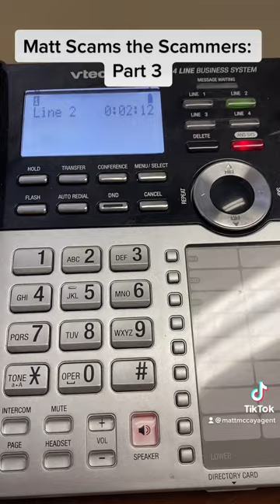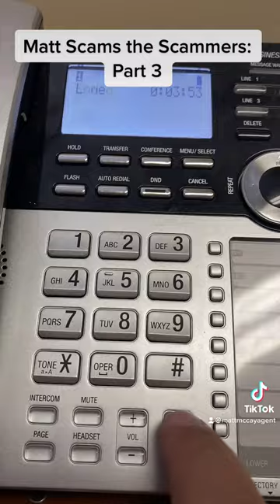Matt Scams the Scammer: Part 3 Final Expense Life Prank Call “Tammy!”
We get tons of spam calls, many of which have to do with Social Security, Medicare, or Final Expense Life Insurance. When I get a phone call like this, I've recently started messing with them. Waste their time so somebody else doesn't get their account hacked or their healthcare compromised!